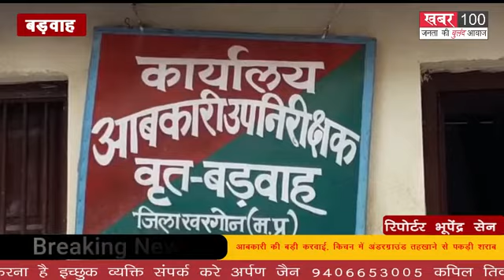आबकारी की बड़ी करवाई, किचन में अंडरग्राउंड तहखाने से पकड़ी शराब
बड़वाह से भूपेंद्र सेन की रिपोर्ट